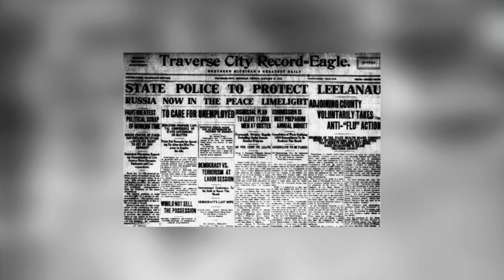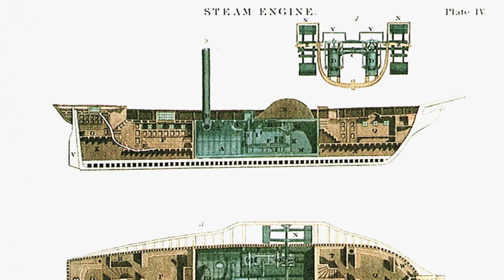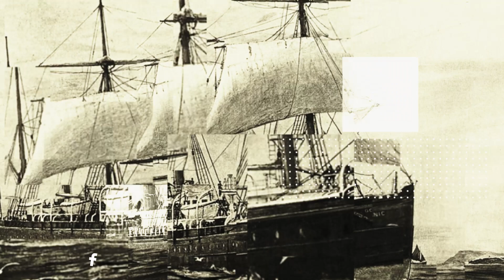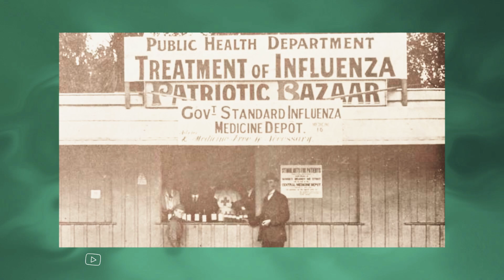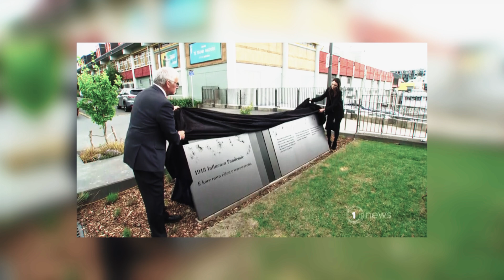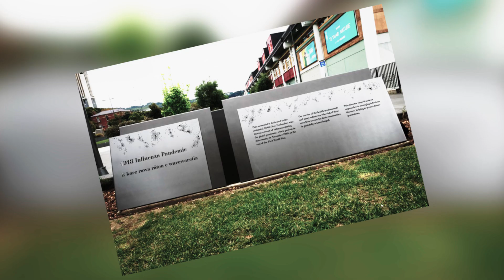كل ميناء ترسو به هذه السفينة يمتلئ بعدها بآلاف الجثث، و هناك جزر أبيد سكانها عن آخرهم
سفينة s s talune 1918
حسابنا على الأنستغرام : نسعد بتواصلكم معنا :
صفحة حكايا التاريخ على الفايسبوك نسعد باستقبال آرائكم عبرها :
هل أنتم مشتركون بقناتنا . إن كنتم غير ذلك فتفضلوا بالإشتراك و تفعيل زر الجرس ليصلكم كل جديدنا من أخبار و فيديوهات..